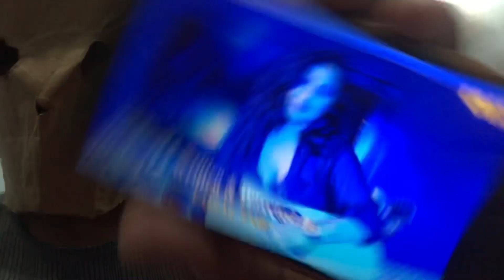Kavita Bhabhi S03 Hindi Ullu Hot Webseries Review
Released Date: 19 February 2021 (India)
Genres: Drama, Romance
Languages: Hindi
Film Stars: Kavita Radheshyam ( Kavita ), Nishant Pandey ( Husband ), Amita Nangia ( Mother-In-Law )
Movie Quality: 720p HDRip

Storyline, Kavita’s avid caller Nagesh requests her to tell the most wild experience she had with her husband. So here comes another fantasy event of the husband who is trapped in a locked house and can do nothing but submit to his betterhalf. Watch the shackles of desires breaking free in “KAVITA BHABHI 3 PART 3”. Watch now!